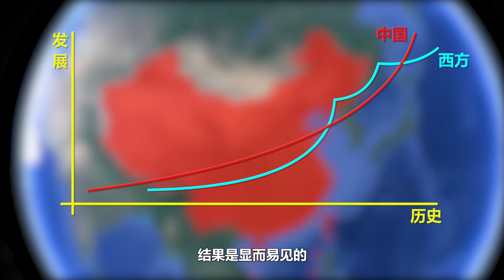为什么有人觉得：中国5000年发展不如西方500年，不如美国的200年？【探索记】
我们的视频是为了为观众提供有趣的社会时事新闻，同时也保证了内容的合规性。 为什么有人觉得：中国5000年发展不如西方500年，不如美国的200年？

这里是探索记，探索未知，带你走进神秘世界！
以普及地理学知识为宗旨，用镜头讲述地理的故事，用文字调节山川的颜色！
介绍地质学的新发现、新成果、新探索，展示地质地貌的新、奇、特、美~